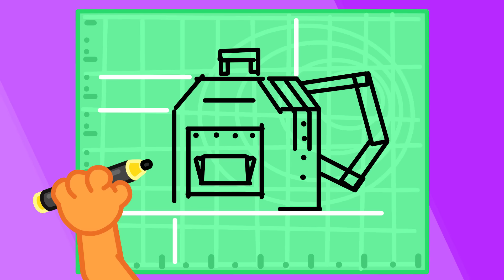Lion Family India | Time For a Shot | Kids Stories About Baby | Cartoon for Kids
Stop running away
This is a fun game to play
High up in the sky
Babies falling, my oh my
Don’t worry sweetie, i got you
Okay mommy, ahh ahh achoo
Sneezing left, sneezing right
Fills mommy with fright
Little baby safe and sound
Now to lift off the ground
I’ll be in the sky soon
Thank you so much balloon
Babies coming down the line
But we’re sick, they all whine
Here’s where the cold air blowses
Giving them all runny noses
Everything will be alright
If we add some light
Do something real quick
So the babies don’t get sick
Give the babies this shot
Right here on this spot
Okay i’ll do my best
Then everyone can rest
Babies all run away
But they feel okay
They jump down the hole
To take a mommy stroll
Comin through!
Woo hooo